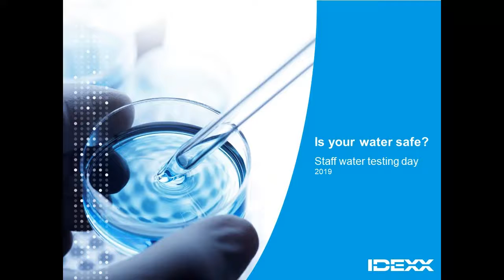IDEXX Water Testing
The staff got together to better understand our water testing capabilities and tested some water from home!